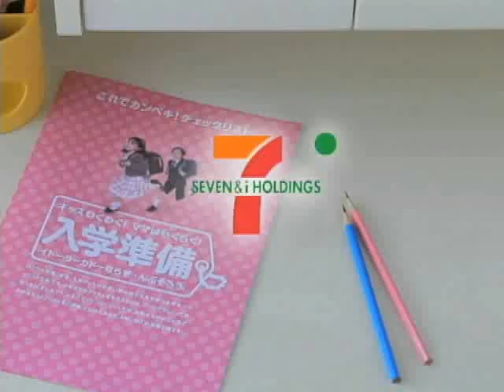芦田愛菜 CM 愛菜ちゃんの入学準備「ママと準備チェック」篇 30sec.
キッズわくわく！ ママはらくらく！
イトーヨーカドーならぜ～んぶそろう。

チェックリストで入学準備品をチェックしてね